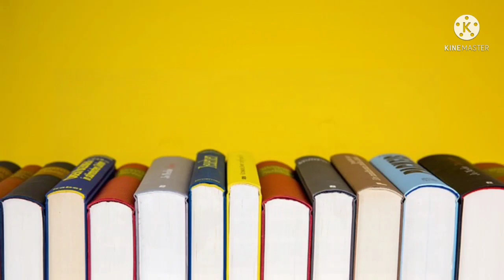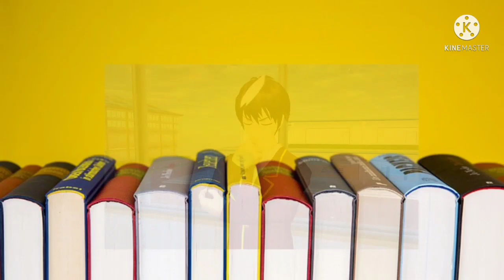แฝดวุ่นลุ้นรักโรงเรียนชายล้วนEP.11การ์ตูนlovely sakura/sakura school simulator/by แตงกวา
มาแล้ว ที่หลายๆคนเฝ้ารอคอย😂❤️😍